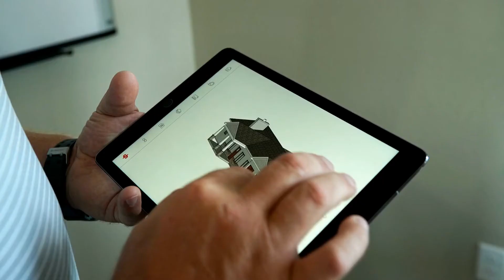360 Degrees of Community Banking - Part One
Take a community bank, a growing family business and a couple with the dream of building their forever home, and you have a pretty sweet story.

In this three-part video series, we'll get to know Bower Design and Construction, a locally owned and operated family business; and Joy and Gerald Henningfeld, an Illinois couple who dreamt of building their forever home closer to their friends and family in Wisconsin. It's a perfect example of the 360 degrees of community banking.